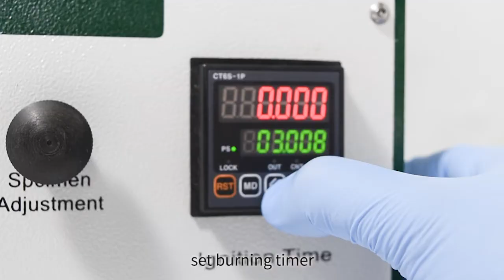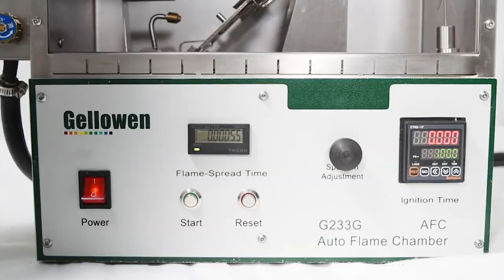G233G 45 Degree Flammability Tester-QINSUN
45 degree flammability tester is designed to determine the burning characteristics of textiles. Stainless steel test cabinet with glass observation panel, provided with automatic timing of flame spread in 0.1 second increments from ignition. Ignition time free Settings.

Testing Standards:
ASTM D1230, FTMS 191-5908, CFR 16 Part 1610, CALIF TB 117, NFPA 702, GB/T 14644